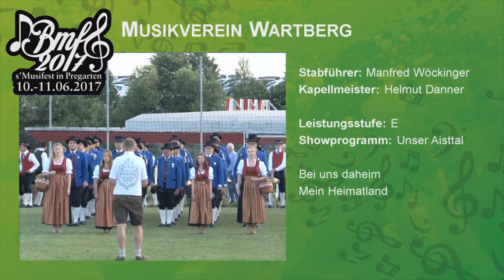Musikverein Wartberg | Marschwertung Bmf 2017 in Pregarten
Bei der Marschwertung am 10. Juni 2017 im Rahmen des “Bmf2017 – Bezirksmusikfest in Pregarten” trat der Musikverein Wartberg unter der Leitung von Stabführer Manfred Wöckinger in der Leistungsstufe E an.
Präsentiert wurden die Märsche „Bei uns daheim“ und „Mein Heimatland“. Das Showprogramm stand unter dem Motto „Unser Aisttal“. Der Musikverein Wartberg erreichte bei der Marschwertung mit 92,55 Punkten einen Ausgezeichneten Erfolg. Wir gratulieren zu dieser Leistung!